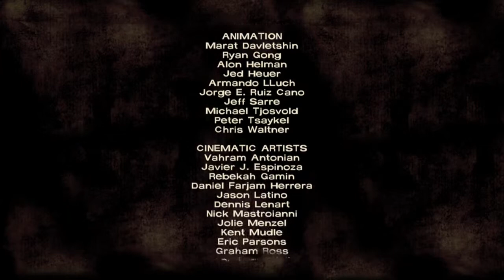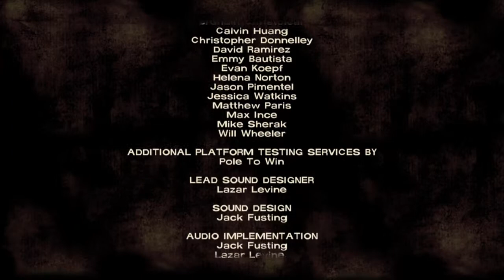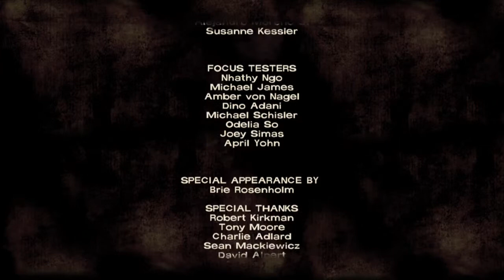The Walking Dead: The Complete First Season